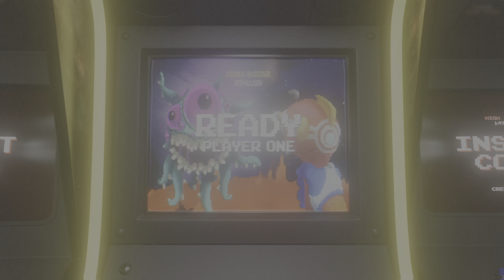Donatello vs . Donnie Darko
TMNT tournament fighter  is a good game from the 90s  if you like street fighter you like this .